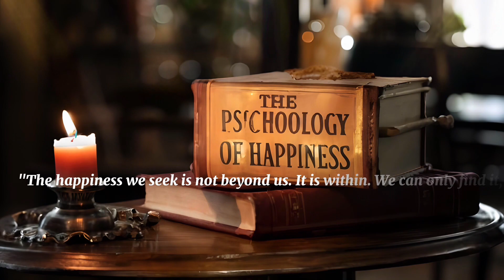Psychology of Happiness Explained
In this Video We Will Explain the Psychology of Happiness, a lot of Effort and Research to Make this Video, Like Share And subscribe, First time on YouTube, Psychology of Happiness Explained.